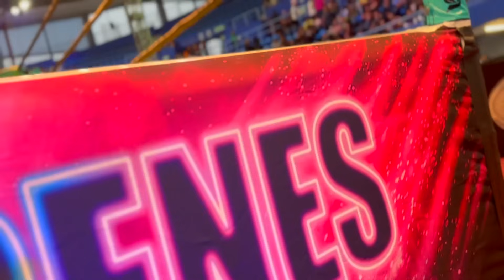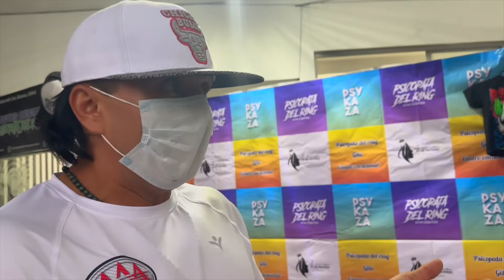¿Regresa Mini Clown? Psycho Circus vs Los Guapos VIP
Ésta veez la gira Orígenes tuvo un enfrentamiento TOTAL entre nosotros los Psycho Circus y Los Guapos VIP, Scorpio Jr. Alan Stone, Zumbido, Guapito